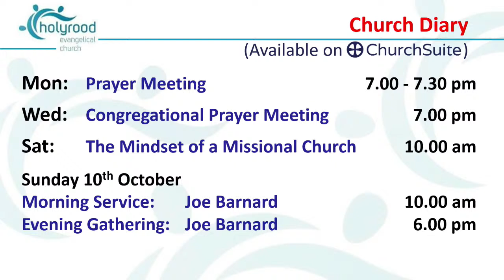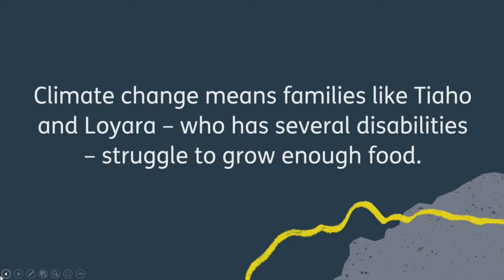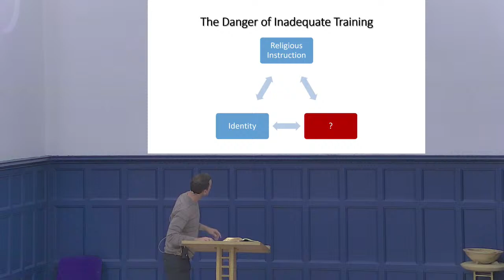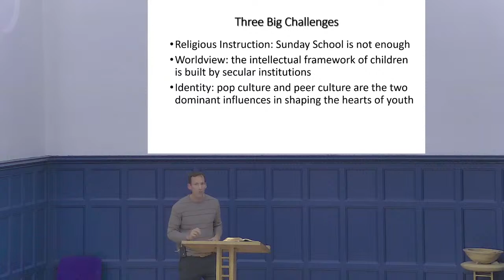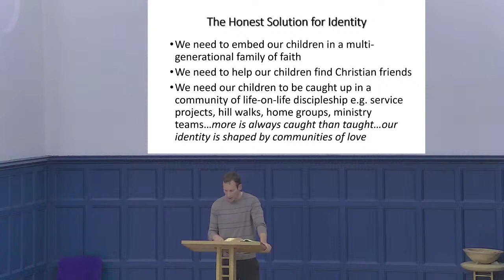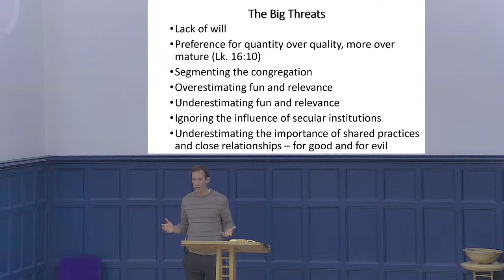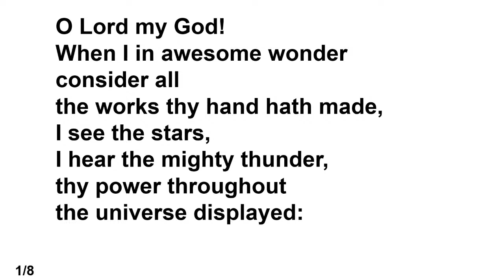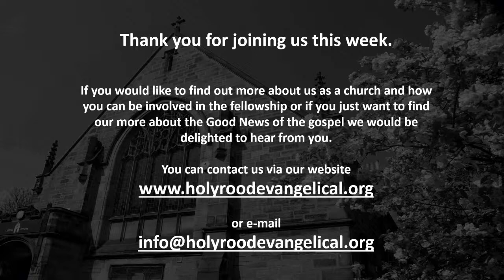Sunday Evening 3rd October 2021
We have a mission! Our challenge is to clarify a shared vision by the end of 2021 so that, as of January 1st, we can get busy fulfilling the Great Commission in Edinburgh.

Each week we will be asking big questions such as: ‘What does a healthy church look like?’ ‘What’s the purpose of home groups?’ ‘What are the discipleship needs of children and youth in the 21st century?’ ‘What does it mean to be a member of a church?’ ‘How do we set up members to succeed as disciples of Jesus?’ and so on.

This week; Our mission is to disciple the next generation of Christian leaders.